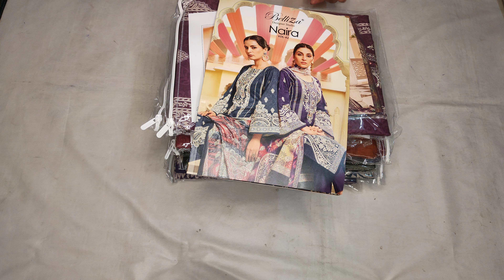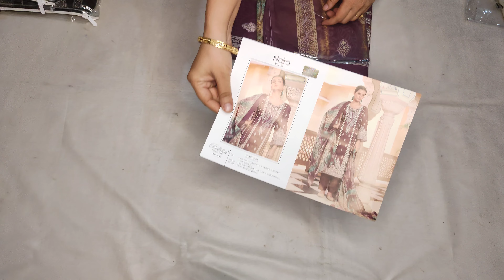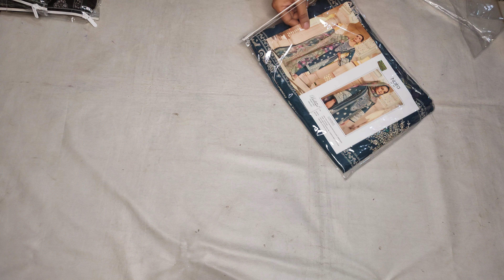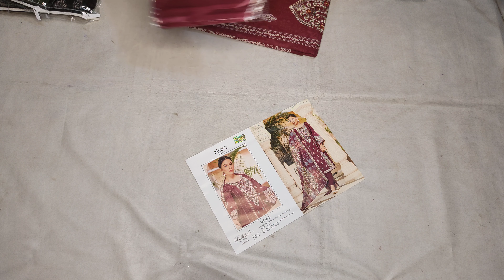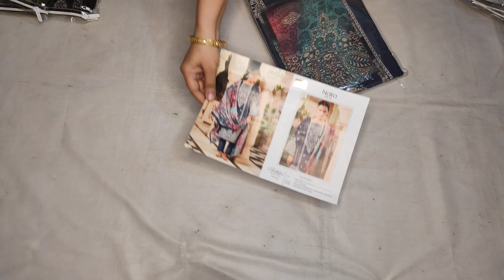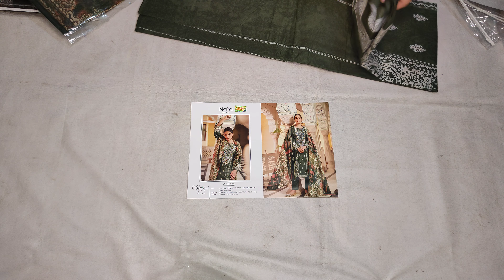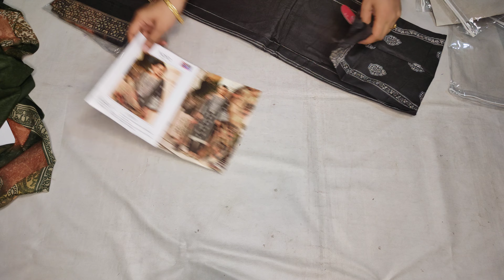NAIRA. BEAUTIFUL SUITS ✨RS. 899_/ FREE SHIPPING